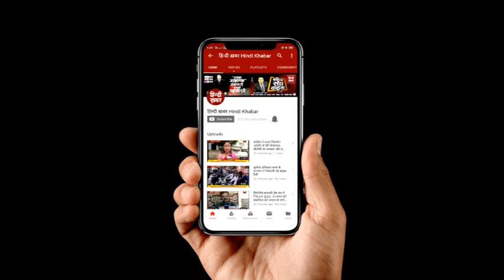आर.के तिवारी ने संभाला अतिरिक्त कार्यभार, ACS पद पर हैं तैनात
आर.के तिवारी बनाये गये यूपी के नये मुख्य सचिव…उच्च शिक्षा विभाग में ACS पद पर हैं तैनात…देखिए बड़ी खबर...